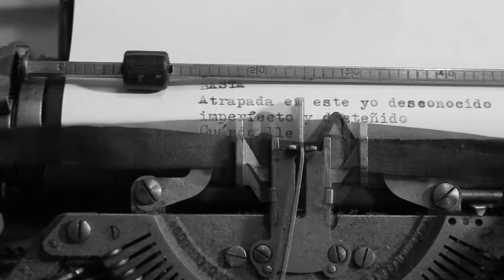Møna - Basta (Teaser videoclip)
Møna estrena el viernes 13 de enero de 2017 su canal VEVO con el videoclip "Basta", el primer single extraído de su álbum "Entretiempo".